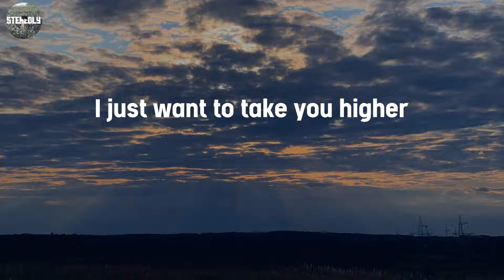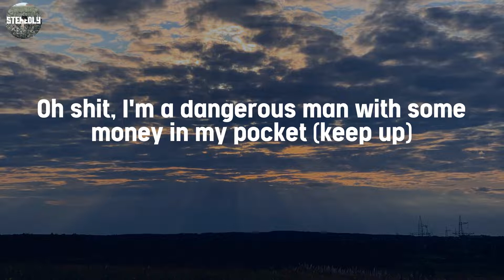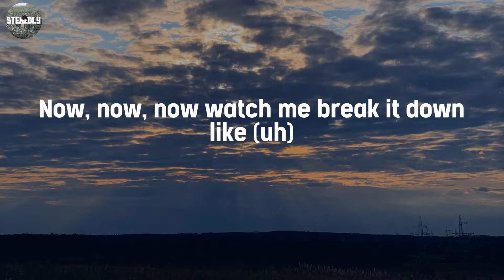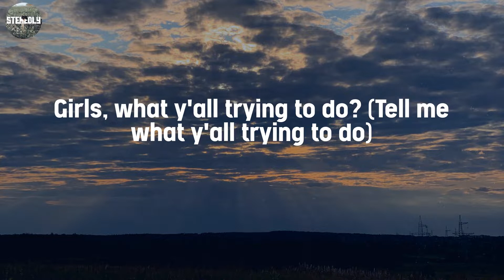24K Magic - Bruno Mars / Lyric Video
24K Magic - Bruno Mars / Lyric Video
Lyric Video / 24K Magic - Bruno Mars

Lyrics:
Tonight
Let's set this party off right
Players, put yo' pinky rings up to the moon
Girls, what y'all trying to do?
Twenty four karat magic in the air
Head to toe so player
Look out uh
Pop pop, it's show time (show time)
Show time (show time)
I bet they know soon as we walk in (showin' up)
Wearing Cuban links (ya)
Designer minks (ya)
Inglewood's finest shoes (whoop, whoop)
Don't look too hard might hurt ya'self
Known to give the color red the blues
Oh shit, I'm a dangerous man with some money in my pocket (keep up)
So many pretty girls around me and they waking up the rocket (keep up)
Why you mad, fix ya face, ain't my fault y'all be jocking (keep up)
Players only, come on
Put your pinky rings up to the moon
Uh, look out!
Second verse for the hustlas (hustlas) gangstas (gangstas)
Bad bitches and ya ugly ass friends (haha)
Can I preach? (uh oh) can I preach? (uh oh)
I gotta show 'em how a pimp get it in
First, take your sip (sip), do your dip (dip)
Spend your money like money ain't shit (whoop, whoop)
We too fresh
Got to blame in on Jesus
Hashtag blessed, they ain't ready for me
I'm a dangerous man with some money in my pocket (keep up)
Hey girls
What y'all trying to do? (What y'all trying to do?)
Uh, look out!
(Wooh) everywhere I go they be like
Ooh, so player
Everywhere I go they be like (ooh, so player ooh)
Oh everywhere I go they be like (ooh, so player ooh)
Now, now, now watch me break it down like (uh)
Twenty four karat, twenty four karat magic
What's that sound (twenty four karat, twenty four karat magic)
Don't fight the feeling, invite the feeling
Just put your pinky rings up to the moon
Girls, what y'all trying to do? (Tell me what y'all trying to do)
Head to toe so player (hands up!)
Girls, what y'all trying to do? (Do)
Head to toe so player (twenty four karat) uh, look out
(Twenty four karat magic, magic, magic)